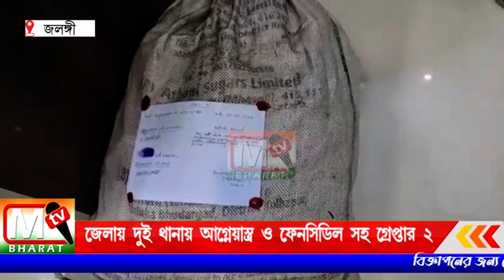Arms News: জেলায় দুই থানায় আগ্নেয়াস্ত্র ফেনসিডিল সহ গ্রেফতার ২